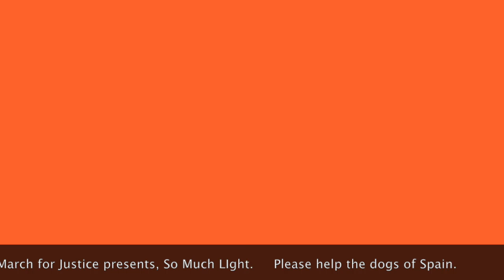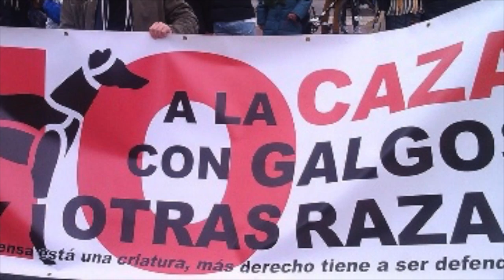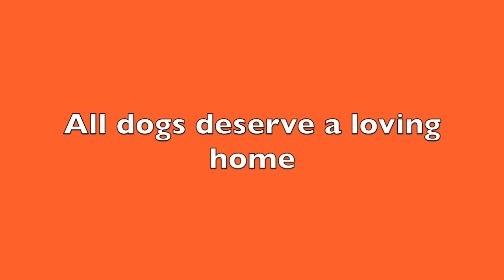So Much Light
This video is about galgos and Podencos. This song is by Jim Ptycia and inspired by Petra Postma's story of the perrera.
You can help by joining the Million Paw March for Justice on Facebook. Give a Spanish dog a chance at life.